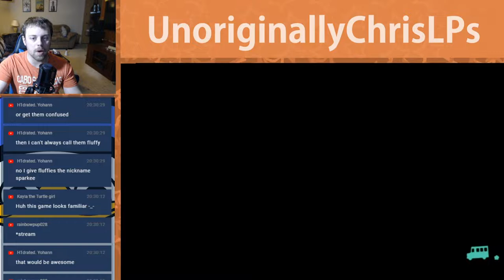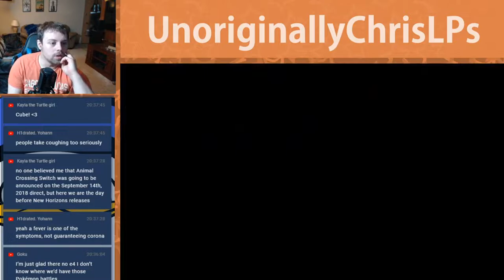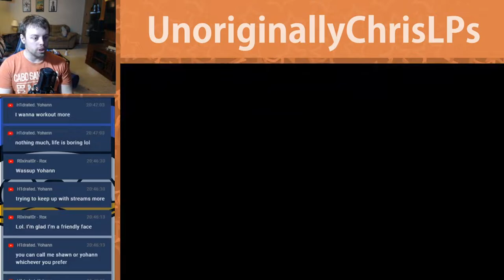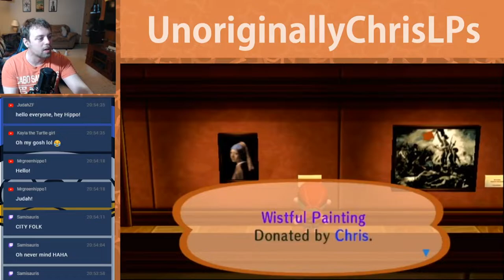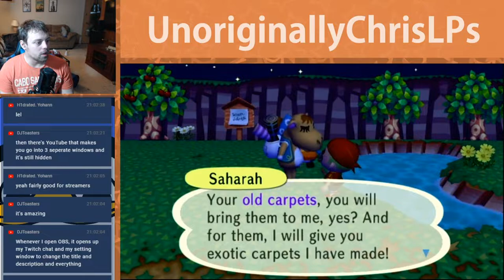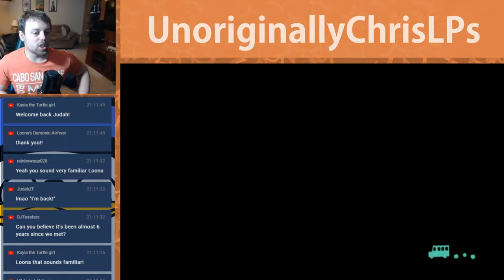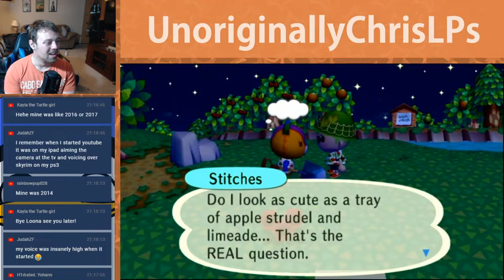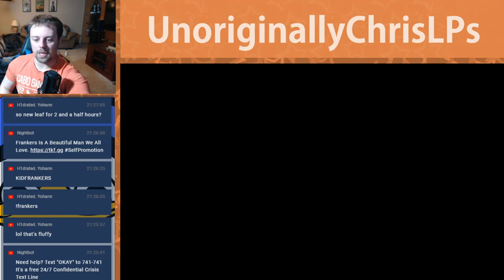Lighting the Way || Part 56 || Animal Crossing: City Folk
ORIGINALLY STREAMED ON MAY 19